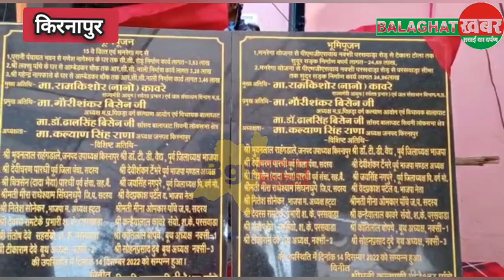बड़ी खबर: जनसेवा शिविर मे मंत्री ने अधिकारियों की लगाई क्लास..